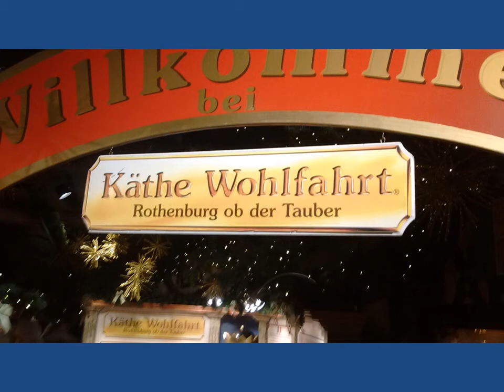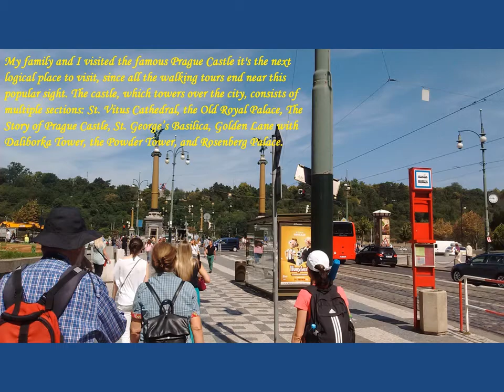2017 The Dorman's did Europe